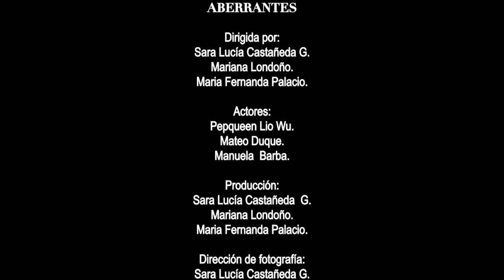SILUETAS ABERRANTES FASHION FILM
Guión y estilismo:
Maria Fernanda Palacio, Sara Castañeda, Mariana Londoño
Grabación y edición: Sara Castañeda
Modelos Mateo Duque, Pesquen Lio Wu, Manuela Castaño
Vestuario Mi.guemo - Meinmyglasses
Acompañamiento Victor Cardona